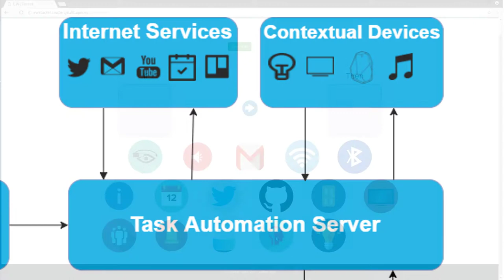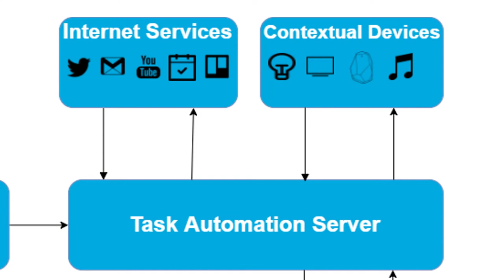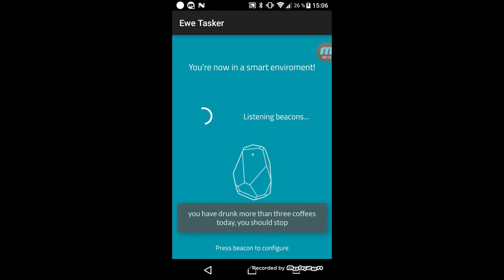EMOSPACES - Smart Office Demo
Demo of Emospaces System in a Smart Office developed by Intelligent Systems Group, Universidad Politécnica de Madrid, in the ITEA3 Project Emospaces